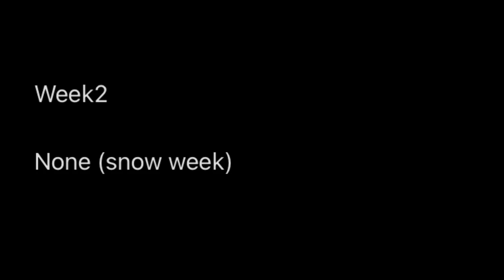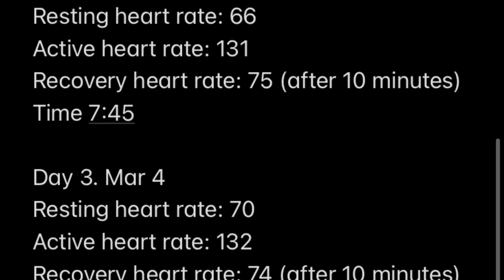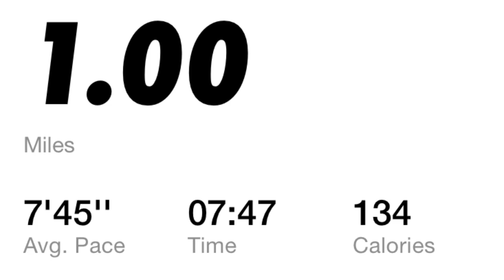Health Psychology Midterm Project: James Cross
Running 3 miles a week reflection.